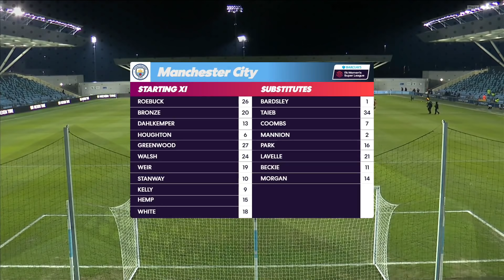Manchester City Women - Manchester United Women || WSL || 12-02-2021 || FIRST HALF